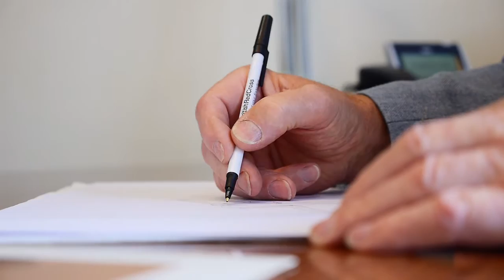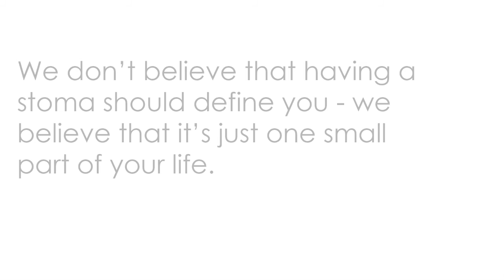Made in Ireland - The story of Eakin (short version)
Fundamentally, our mission now is the same as it was when Tom Eakin started the business 40 years ago.

The Eakin purpose is and has always been, to make ostomates lives easier.

The legacy of Tom Eakin provides the guidance and direction for our future.

We don’t believe having a stoma should define you - we believe that it's just one small part of your life.